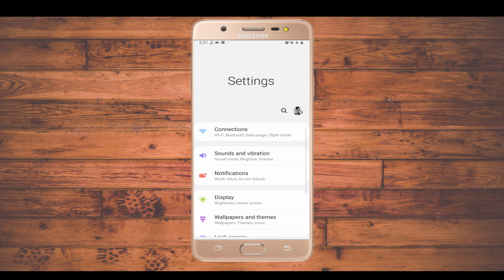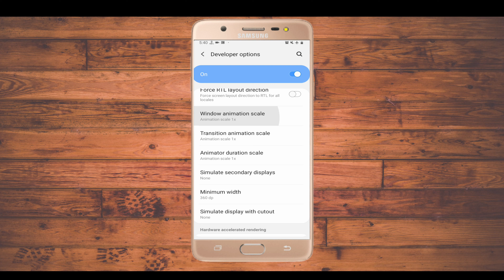Speed Up Phone Performance | Speed Up Phone for Gaming | Mobile Phone Tips and Tricks | Xpedians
Check out my blog on How to Speed Up your Android Phone?

Keep Supporting

xpedians
hindi
Speed up android phone
Speed up android phone developer options
Speed up android 11
Speed up android for gaming
Speed up android tablet
Android speed up tricks
Android tips and tricks
Android speed up settings
Mobile phone tips and tricks
Mobile phone speed up
speed up games on android
Speed up mobile phone
Speed up phone android
Speed up Phone for gaming
Speed up phone developer options
Speed up phone performance
Boost android gaming performance